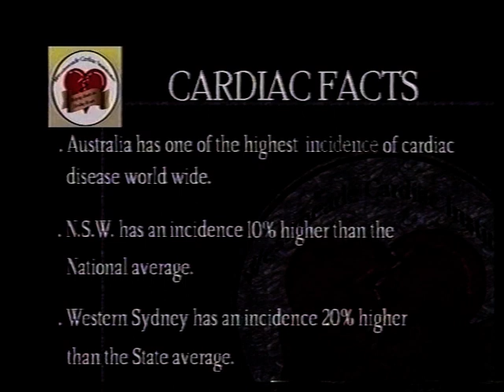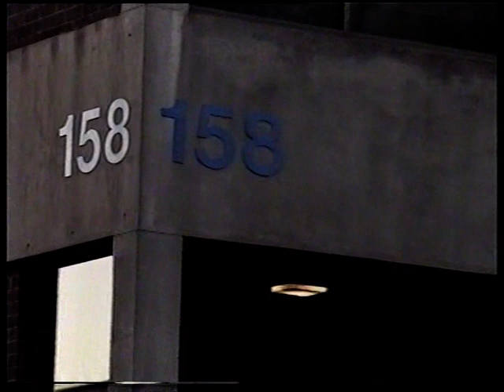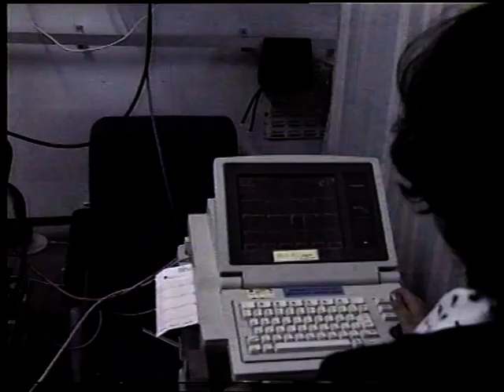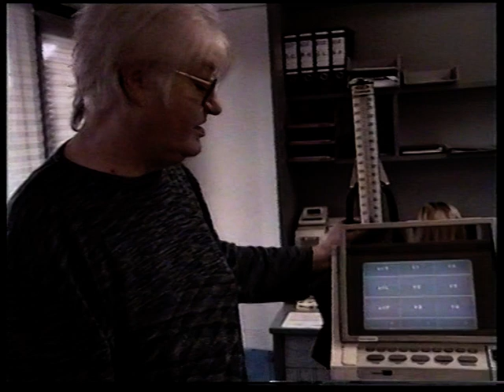Parramatta Heritage Centre